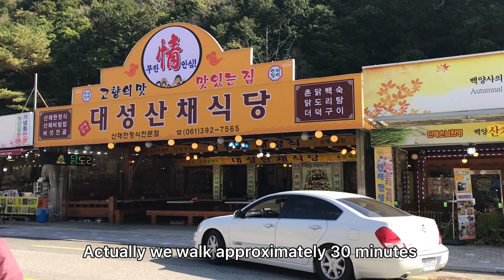Korea travel Vlog , 백양사 (Baekyangsa Temple) in Autumn 🍁season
Video editing app : CapCut
YouTube Thumbnail : Picsart
Camera : iPhone 7 Plus